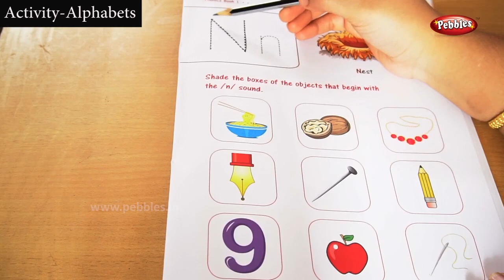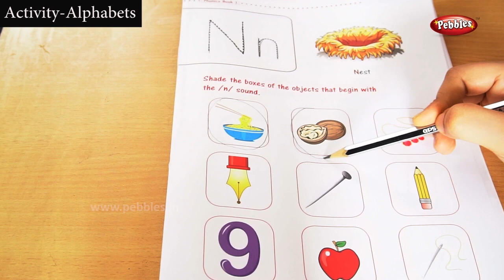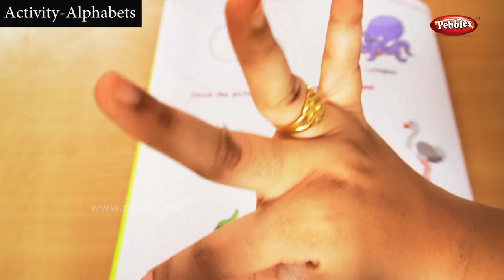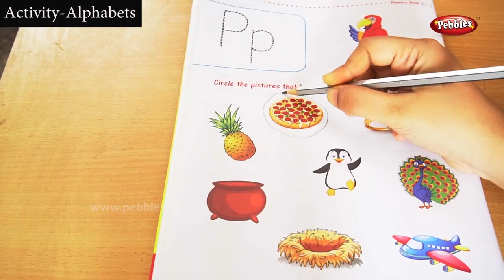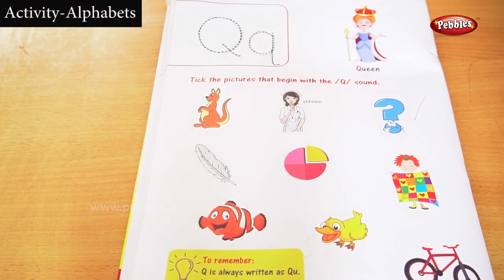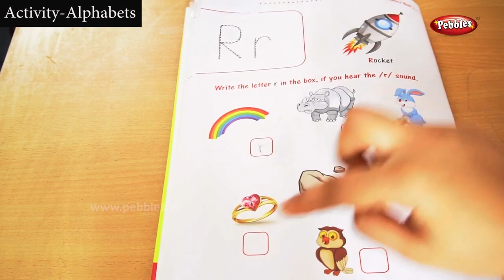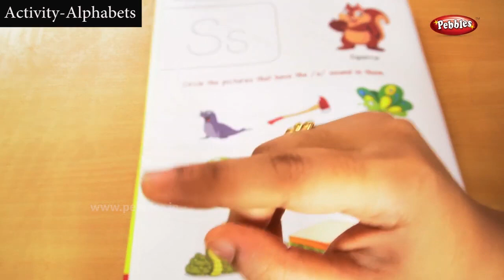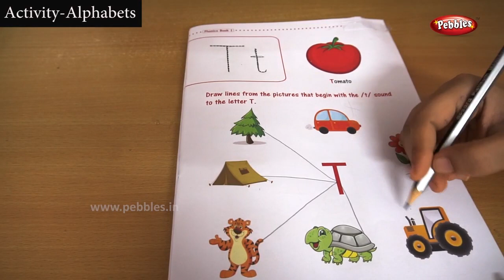Learn Phonics | Sounds Of Alphabets Part -3 | Phonic Sounds | English Phonics Practice Part-3